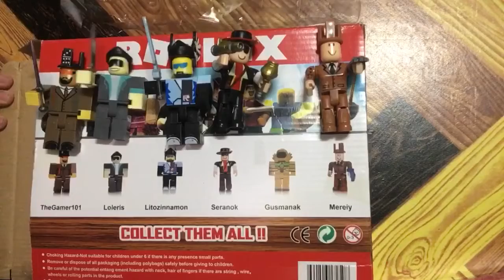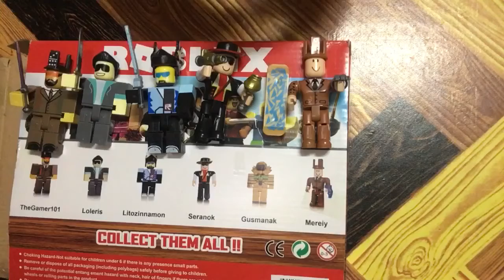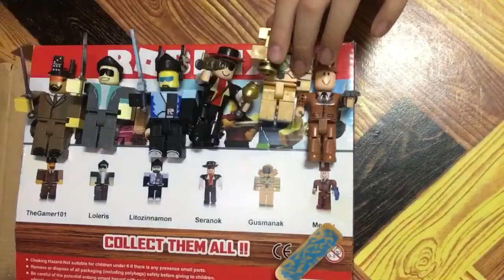ROBLOX LEGEND set of 6 (unboxing august 20, 2018) -15